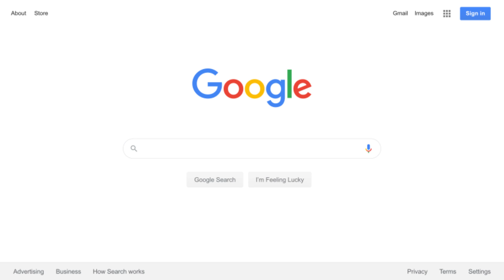😱 5 COSAS QUE NUNCA DEBES BUSCAR EN GOOGLE! 😨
•Recuerda ACTIVAR LA CAMPANITA para ser de los primeros en ver y comentar•

Bienvenidos a mi Canal! Aqui encontraras Contenido Relacionado con el Terror,  Videos Perturbadores, Gameplays y mas!